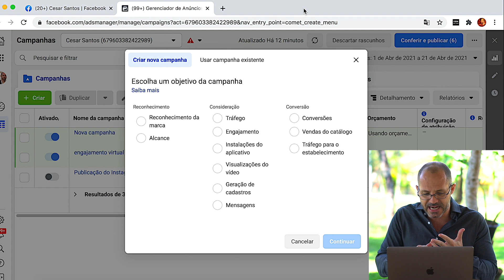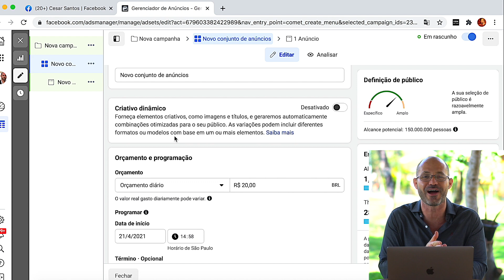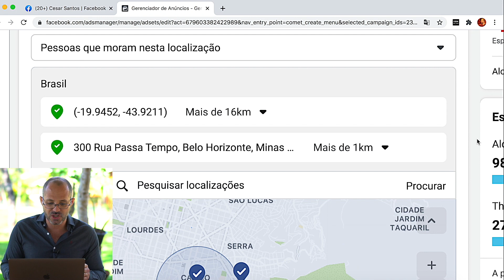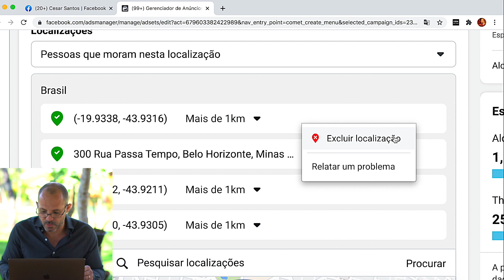Dica NINJA do Marketing Digital p/ músicos